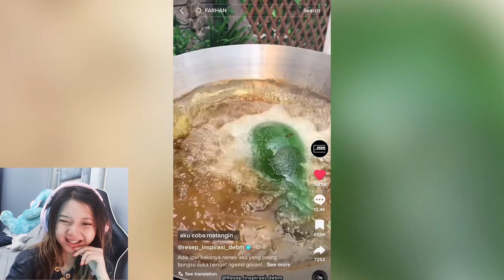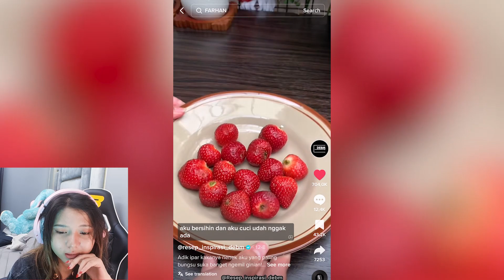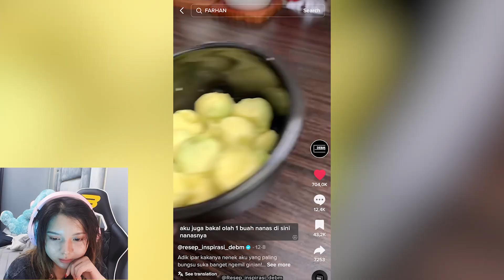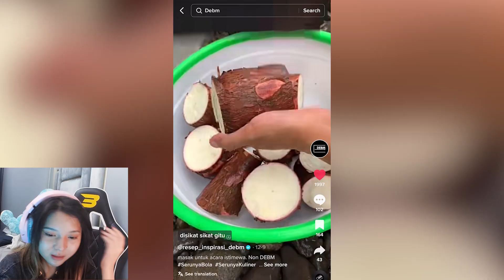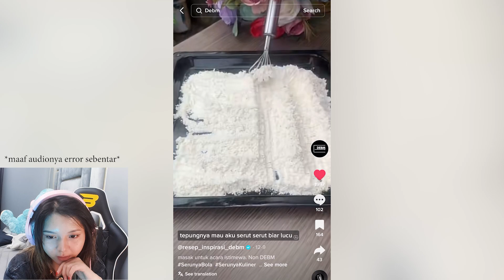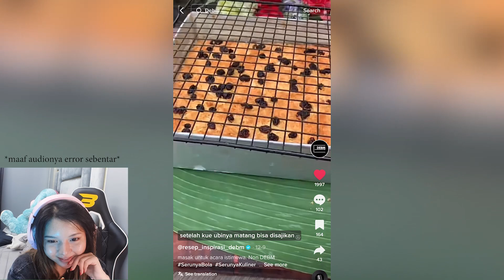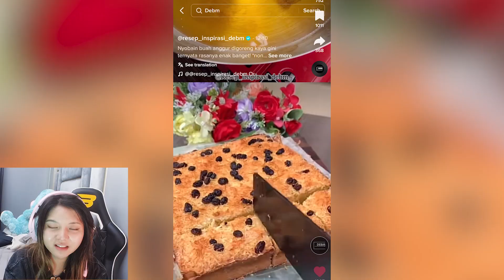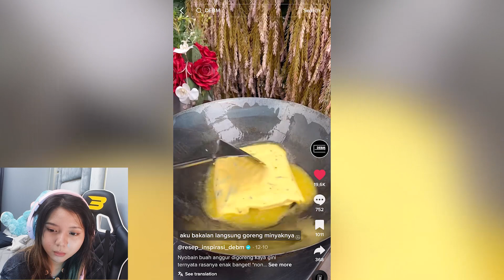MAU EMOSI TAPI INI DEBM 😤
Hari ini aku Reaction DEBM lagi. Penasaran gak? Langsung skuy guysss, tonton sampe abis!!!